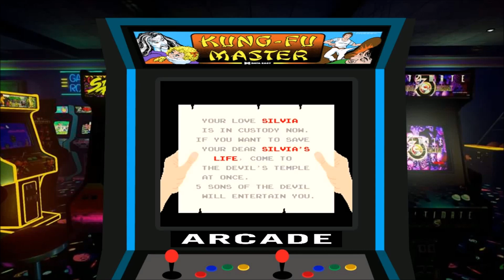1 JUEGO ARCADE EN 4 PLATAFORMAS "KUNG-FU MASTER"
Presento la versión arcade y la versión en otras cuatro plataformas.